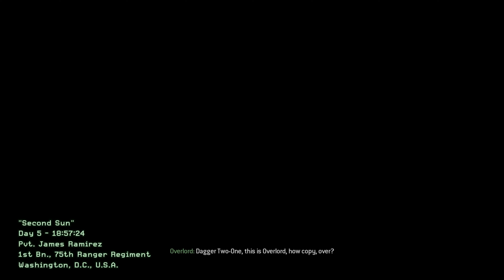Call of Duty: MW2 CR playthrough : part 13 - "Second Sun"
Call of Duty: MW2 CR playthrough